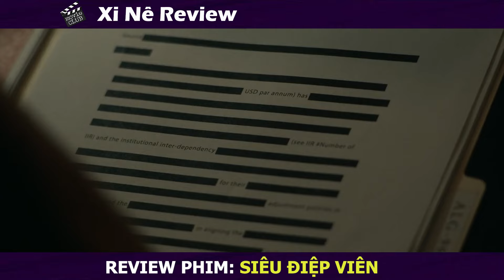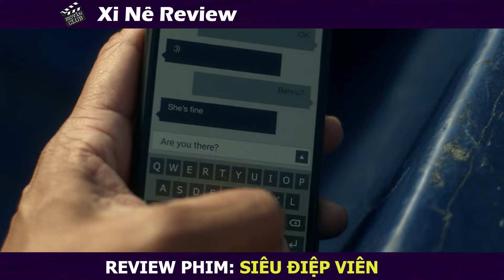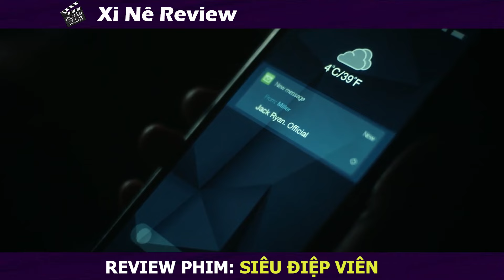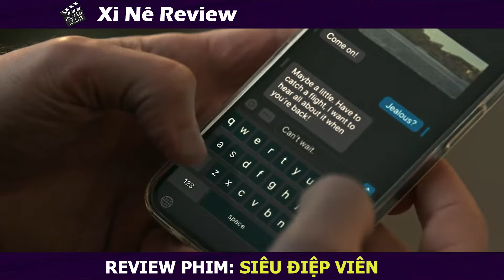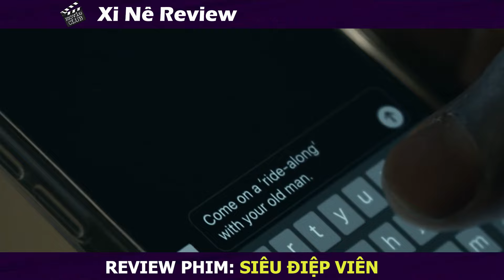[Review Phim] Điệp Viên Tài Ba Cứu Cả Triệu Người Khỏi Vụ Đánh Bom || Tóm Tắt Phim || Xi Nê Review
Tóm Tắt Phim: Siêu Điệp Viên
Review Phim